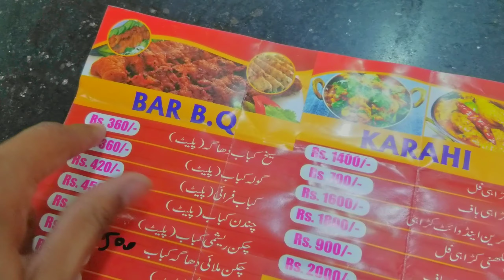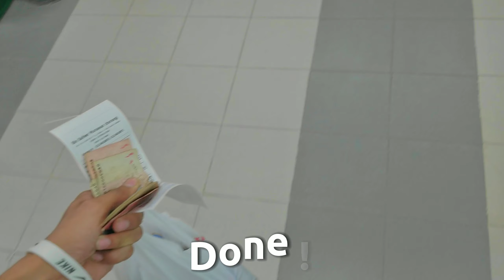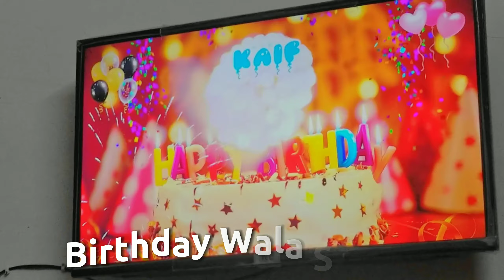MY BIRTHDAY VLOG 😍 | Sab Ke Sath Celebrate Ki Bday 🎈😂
MERA BIRTHDAY Celebration Vlog 🥳

Your Search:-
daily vlog
21st birthday vlog
birthday glow up
birthday vlog
birthday
vlog
20th birthday vlog
sistrology birthday
vlogs
birthday celebration
my birthday vlog
birthday vlogs